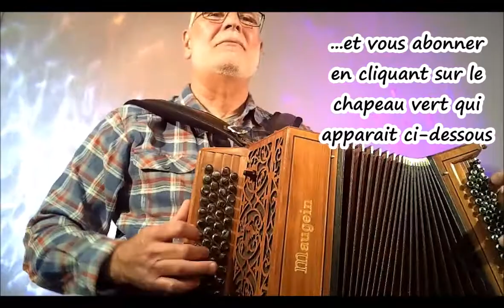A trip To The Lakes Jig (vidéo 147)Musique trad. irlandaise ou d'ailleurs à l'accordéon chromatique.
Cette vidéo n'a pas d'autre vocation que de vous divertir et vous faire partager ma passion pour la musique traditionnelle irlandaise et d'autres origines. Je l'interprète à ma manière, conscient du long chemin qui me reste à parcourir avant d'en maitriser toutes les subtilités. Il n'est d'ailleurs pas certain que j'y parvienne ! Mais au final, je m'accorderai toujours la liberté d'y apporter ma touche personnelle.
Dans l'espoir qu'elle vous procure autant de plaisir que j'ai éprouvé à la créer et vous la présenter.
Un grand merci ! Vive la musique traditionnelle !
Jean L'Irland'Oc, accordéoniste.